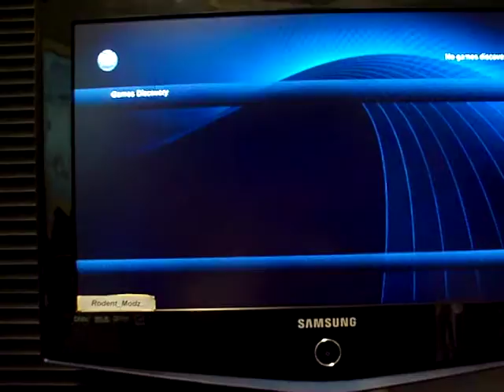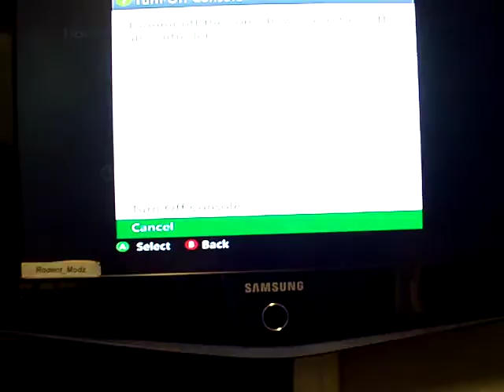Justin_Jay Slim RGH2 Blue Leds send in by RodentModz